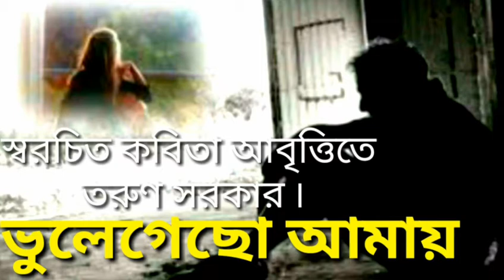ভুলে গেছো আমায় [ স্বরচিত কবিতা আবৃত্তিতে - তরুণ সরকার ].......